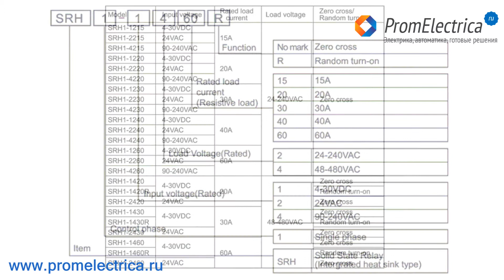SRH1 Однофазное твердотельное реле с охладителем, коммутирующий выход 20А / 24-240 VAC, Autonics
SRH1 Однофазное твердотельное реле с охладителем на ДИН-рейку, коммутирующий выход 20А / 24-240 VAC, Autonics

SRH1-1220, управление 4-30 VDC, коммутирующий выход 20А /24-240 VAC

SRH1-2220, управление 24 VAC, коммутирующий выход 20А /24-240 VAC

SRH1-4220, управление 90-240 VAC, коммутирующий выход 20А / 24-240 VAC